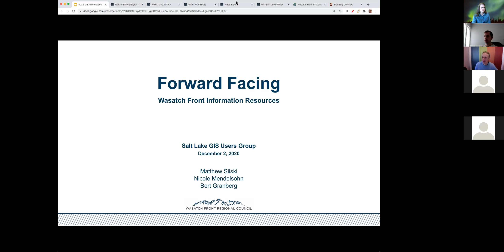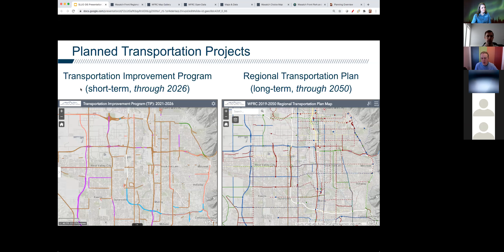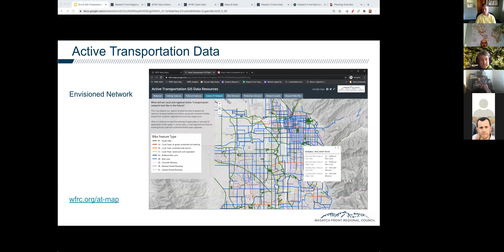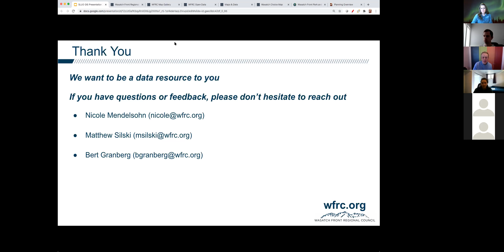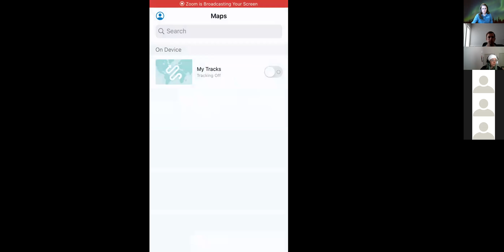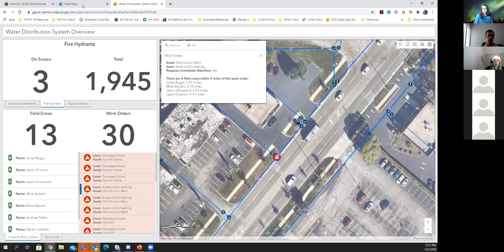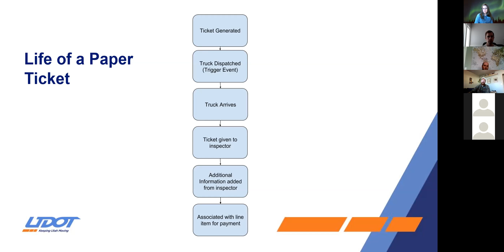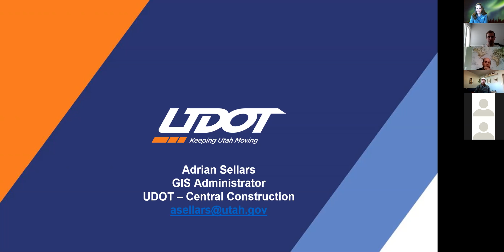SLUG meeting 12-02-2020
Virtual meeting over Zoom - December 2, 2020
Presentations from:
Bert Granberg and the WFRC group
Hayley Miller - ESRI

Adrian Sellars - UDOT